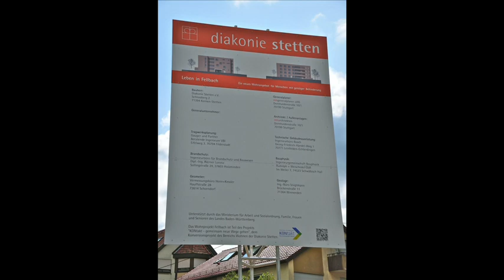NEU Diakonie Fellbach 2012 / 2013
NEU Diakonie  Fellbach Bauzeit 2012 / 2013
Ein Film von Nico Gerdes MEDIA Foto & Film